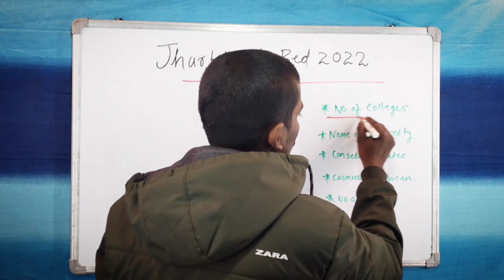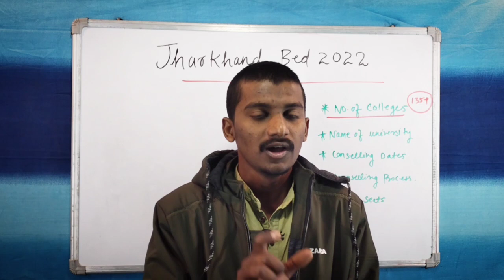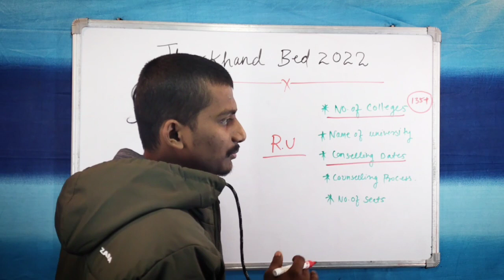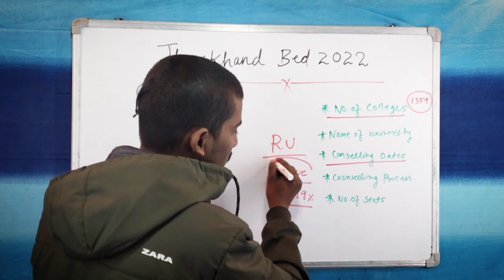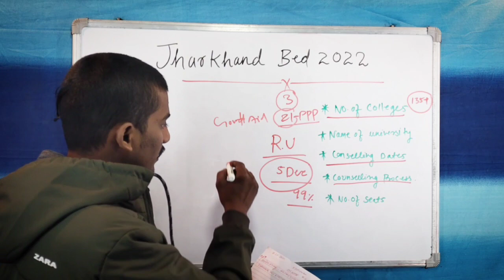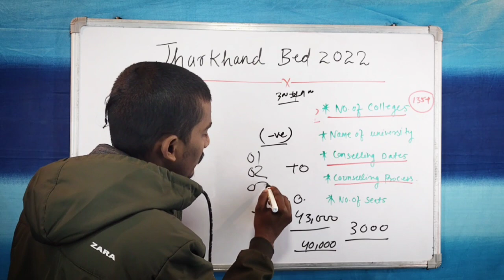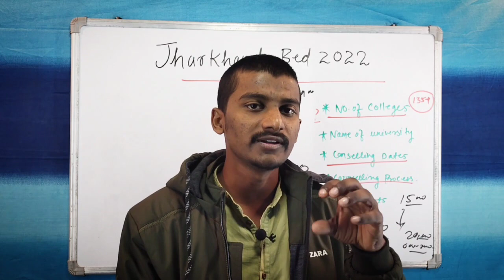Jharkhand BED Counselling 2022 || Jharkhand Bed Counselling Updates 2022 || Ranchi University Bed